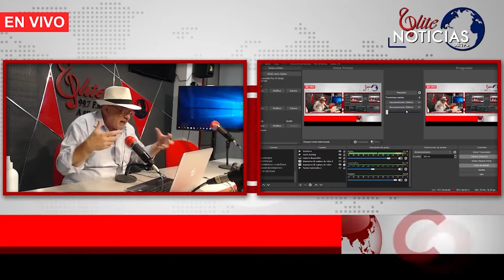ROMPIENDO LA MAÑANA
Elite Noticias te trae el resumen de las noticias más importantes del día.

Titulares

1. Funeral del Sargento Freddy Paez.
2. Se descubre un destacamento de militares
3. Proyecto de Ley sobre el Aborto

Esto y más en ÉliteNoticias el noticiero que te trae la información más relevante y del momento con la conducción de Boris Chonillo y Gustavo Cisneros.

HORARIO
🎛🎚 De 6h00 a 09H30 acompañemos con entrevistas, temas de actualidad política y nacional.